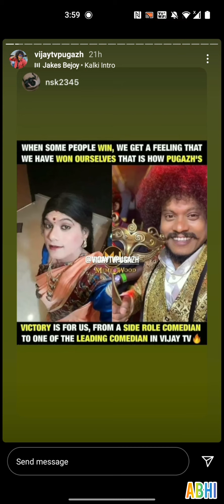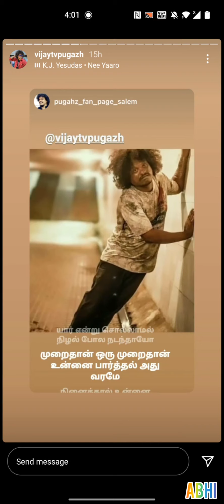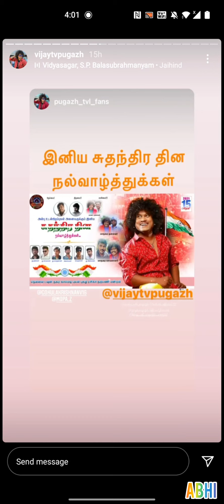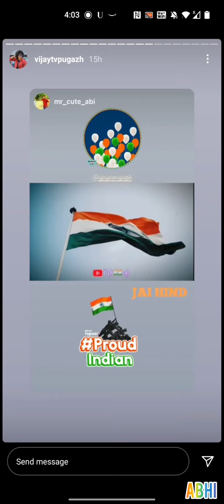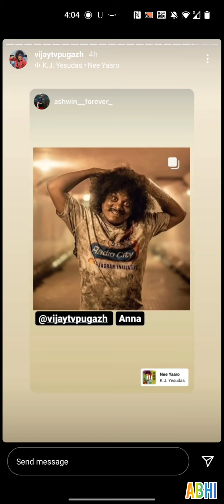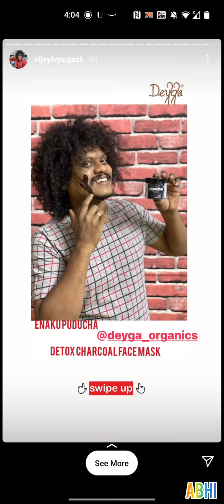Pugazh new insta story 🥳🥳 Daily update 🎉🎉